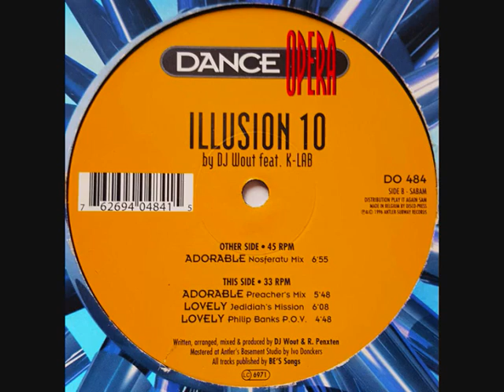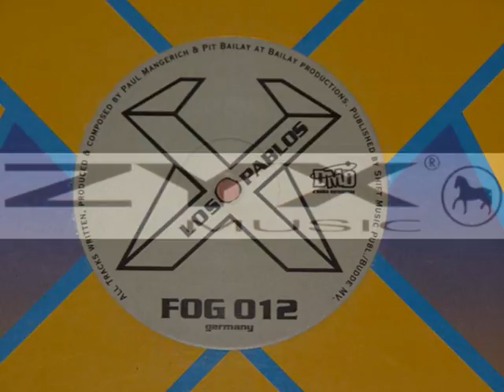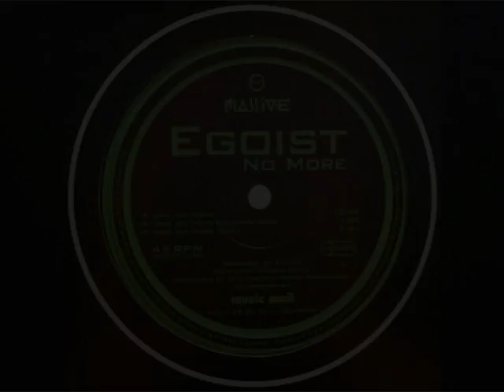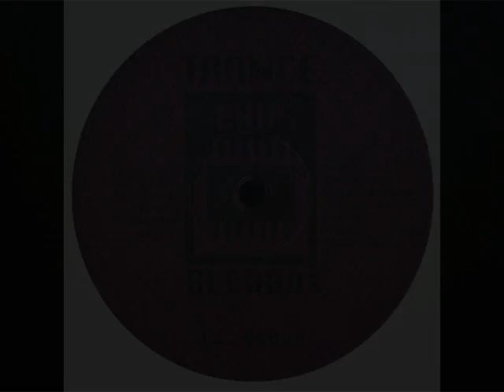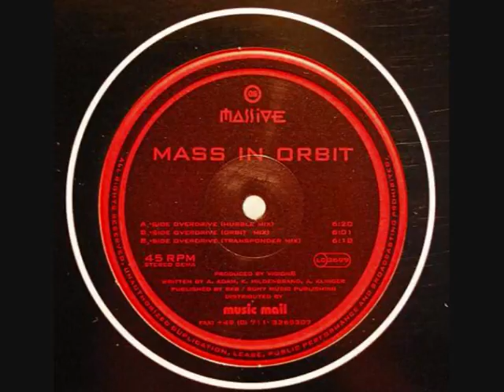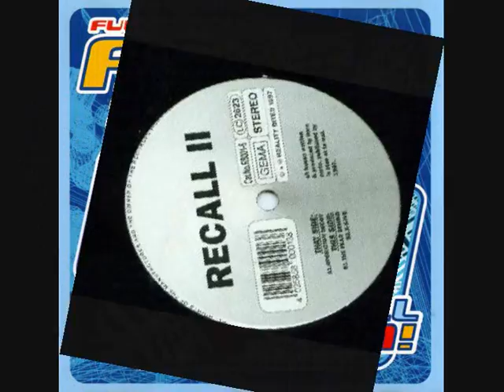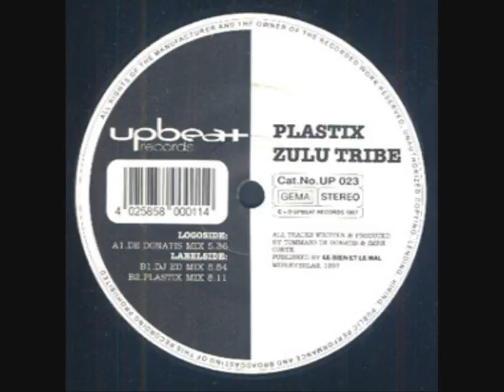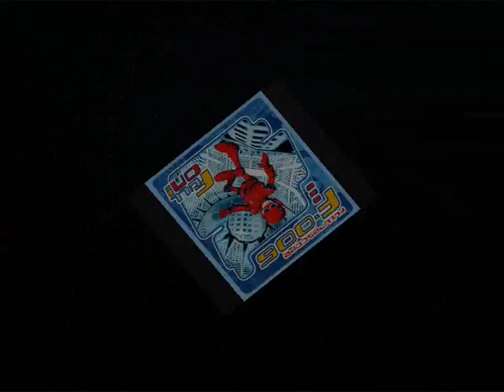DJ C.A. - Futurescope F-006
Compilation: Futurescope F-006
Label: TBA
Mixed by: Casimir Mühlematter (aka DJ C.A.)
Compiled by: Captain Zero, Cool Duke, DJ C.A.
Style: Pizzicato Trance, Acid Trance, Hard Trance, House
Released: 1997

Tracklist:

Track 1: Intro by DJ Crimecut

Track 2: Central Seven - The Opera
( M. Theunissen, M. Diederiks, P. De Schrevel)

Track 3: 4:52 DJ Wout feat. Y-Lab - Adorable
(Regi Penxten, Wout van Dessel)

Track 4: 7:45 Hypertrophy - Just Come Back 2 Me
(Stefan Heinemann)

Track 5: 12:59 Los Pablos - Trip To Eternity
(Paul Mangerich, Pit Bailay)

Track 6: 19:07 Acidphase III - Innocence
(Cyrus Sadeghi-Wafa, Guido Gronwald)

Track 7: 22:58 DJ Crack - Space People
(Michael Baur)

Track 8: 27:17 DJ Quicksilver - Bellissima
(Orhan Terzi, Tommaso De Donatis)

Track 9: 32:30 DJ Ed - Addition
(Imre Corte)

Track 10: 36:06 Egoist - No More
(Stefan Ingwertsen)

Track 11: 46:01 Emperor - No Future
(Wolfgang Kaiser)

Track 12: 49:57 David Craig - Lord Of The Universe
(David Craig)

Track 13: 54:23 Mass In Orbit - Overdrive
(A. Adam, A. Klinger, K. Hildebrand)

Track 14: 57:00 Pro-Active - Straight On
(Mike Staab, Uwe Wagenknecht)

Track 15: 1:01:14 Recall II - Operation Decoy
(Imre Corte)

Track 16: 1:05:35 Legend B. - Lost In Love
(J. Ahrens, P. Blase)

Track 17: 1:09:03 Plastix - Zulu Tribe
(Imre Corte, Tommaso De Donatis)

Track 18: 1:12:47 Humate - Love Stimulation
(Frerichs, Schmidt, Huntemann, PvD)